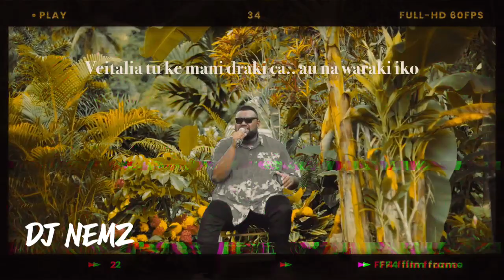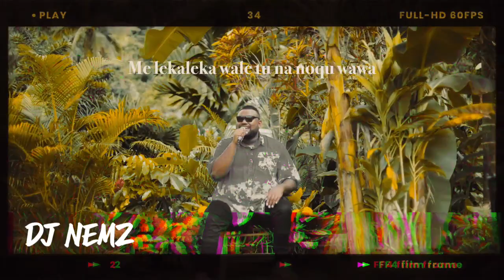VT1 FT MATANIBOLA - DIVA [2NX REMIIX]